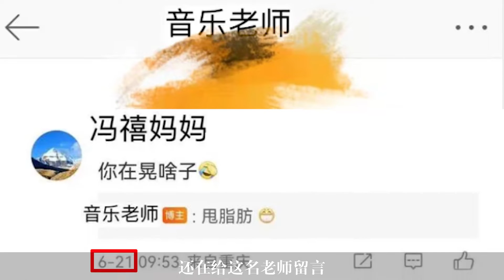许嵩女友曾和老师恋爱？因为一个女人，无数人再也不想听《素颜》